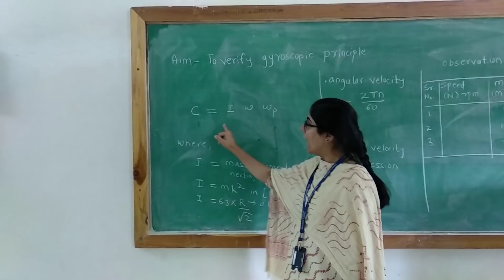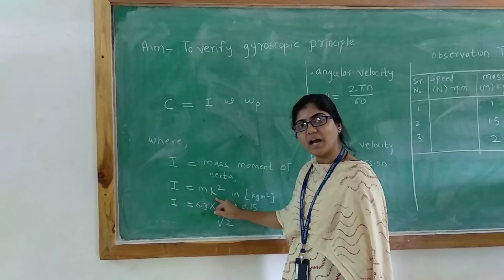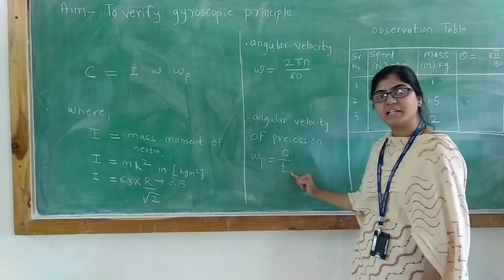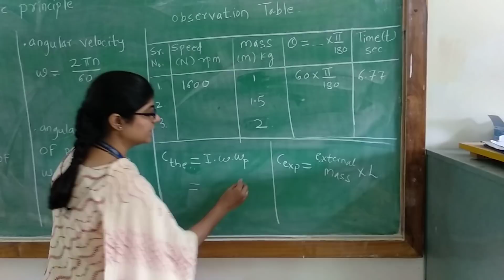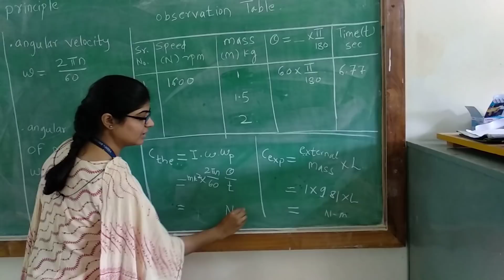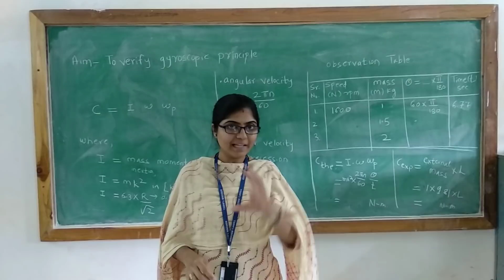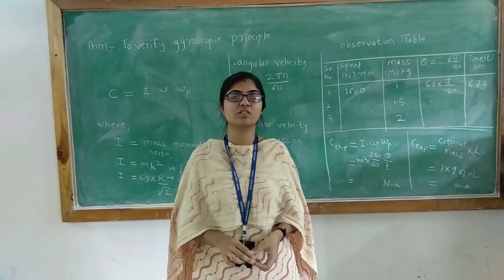Verification of Gyroscopic couple - Prof S.M.Shah